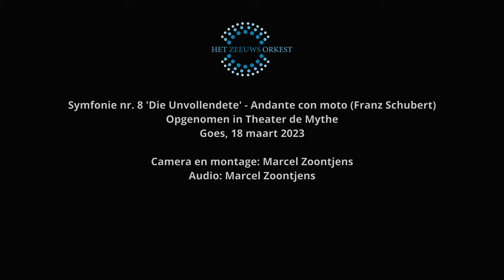Het Zeeuws Orkest met Symfonie nr 8 'Die Unvollendete' van Schubert deel 2: Andante con moto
Op 18 maart 2023 speelde Het Zeeuws Orkest in theater de Mythe in Goes, de 8ste symfonie van Schubert. U hoort hier het 2e deel: Andante con moto